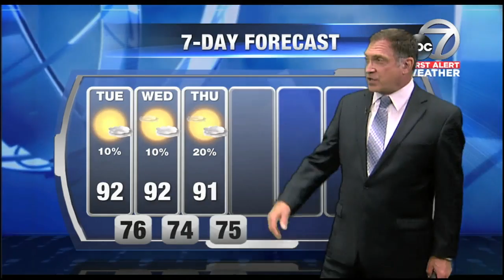Video: First Alert Weather Noon News July 10, 2018